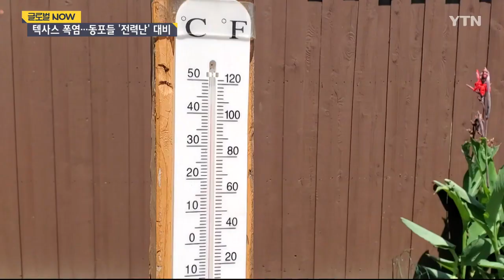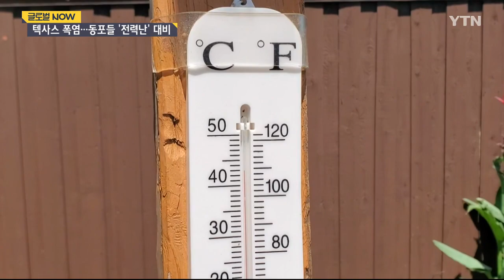펄펄 끓는 텍사스…"전력 위기 또 오나" 한인들 대비 분주 [글로벌 NOW] / YTN korean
지구촌 곳곳의 이상기후 속에 미국 텍사스도 40도 안팎의 불볕더위가 이어지면서 전력 사용량이 크게 늘고 있습니다.
2년 전 대규모 정전 사태가 있던 곳이라, 현지 동포들은 악몽이 반복되지 않을까 긴장하며 대응책을 마련하고 있습니다.

김길수 리포터입니다.

[기자]
황토색 찜질복을 입은 사람들이 한국식 온돌방에서 휴식을 취합니다.

한증막 바깥에 마련된 수영장에선 물놀이가 한창입니다.

예년보다 빨리 찾아온 더위 속에 텍사스 주민들이 한인 타운 내 찜질방과 수영장을 찾았습니다.

[조슈아 시벡 / 찜질방 이용객 : 숨 막히게 더운데 여기서는 실내 수영장에서 더위를 식힐 수도 있고, 서늘해지면 다시 찜질방에 갈 수도 있어 좋아요.]

텍사스는 때 이른 불볕더위에, 기온이 40도를 오르내리는 날이 이어지고 있습니다.

섭씨 48도를 기록한 날엔, 국립공원에서 등산하던 10대 소년이 숨지는 등 인명 피해도 잇따랐습니다.

한인들 역시 이런 더위를 견뎌내기가 쉽지 않았습니다.

[이지연 / 미국 텍사스 : 보통 9시 정도면 지열이 식어요. 근데도 (요즘은) 땅이 뜨끈뜨끈해서, 우리 강아지가 뜨거워서 발바닥을 빨리빨리 걷더라고요. 그러니까 무척 더운 거죠.]

덥고 습한 날이 계속되면서 무엇보다 전력 사용량도 치솟고 있습니다.

[데이비드 가르시아 / 전력회사 최고 위기 관리자 : 텍사스 전기 신뢰성 위원회는 한때 일일 전력 수요가 8만5천 메가와트 시에 이를 것으로 예상하기도 했는데, 이는 지난해에 비해서도 4~5% 이상 늘어난 양입니다.]

텍사스는 앞서 2021년 2월 이례적인 강추위로 전력 사용이 급증해 대규모 정전 사태를 겪은 터라 시민들의 불안감이 더욱 큽니다.

당시 텍사스에 있는 삼성전자 공장도 가동이 멈추면서, 최대 4천억 원으로 추산되는 피해를 봤습니다.

동파에 따른 식수 부족과 난방 중단 등으로 동포들도 일상과 사업에 큰 어려움을 겪었습니다.

이번엔 극심한 더위로 전력 사용이 다시 크게 늘자, 동포 사회는 2년여 전 사태가 되풀이되지 않을까 긴장하며 대비에 나섰습니다.

[김권수 / 찜질방 관계자 : (한파 당시) 전기가 들어오지 않는 동안 영업도 못 했습니다. 해결할 수 있는 부분이라든지 이런 것을 (알아보고 있는데) 전반적으로는 예비 배터리를 설치했습니다.]

텍사스는 비 오는 날이 적고 일조량이 많은 만큼, 태양광 발전 설비를 들이는 가정도 늘고 있습니다.

비싼 설치 비용과 태양광 패널의 반사광에 따른 눈부심 등이 걸림돌일 수도 있지만, 효율성과 안정성 면에서 뛰어나기 때문입니다.

[김원영 / 미국 텍사스 : 여기가 발전기라고 생각하시면 되고요. 태양열 패널에서 전기를 생산하면 여기에 전기를 모아요 여기에 전기를 모아서 집에 대부분 전력을 공급해주고요. 쓰고 남은 에너지는 전기회사로 되팔 수 있습니다.]

[케빈 석 / 태양열 발전 업체 대표 : 기온 변화도 많이 생기고 전기요금도 많이 올라가고 하니까 점점 많이 연락해 주시는 것 같습니다.]

최근 미국의 한 비영리 기후과학 단체는 기후 변화로 인해 텍사스와 멕시코에서 기록적인 더위가 발생할 가능성이 최소 다섯 배 이상 높아졌다고 내다봤습니다.

전 세계 곳곳에서 이상 기후가 갈수록 기승을 부리면서, 동포들도 피해를 줄이고자 여러 묘안을 짜내며 힘든 시기를 버텨내고 있습니다.

미국 텍사스에서 YTN 월드 김길수입니다.